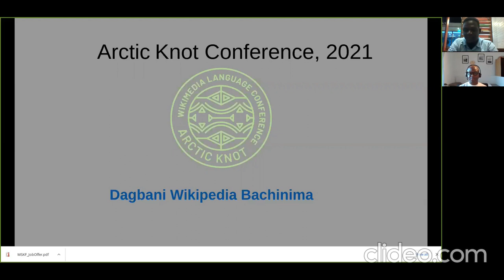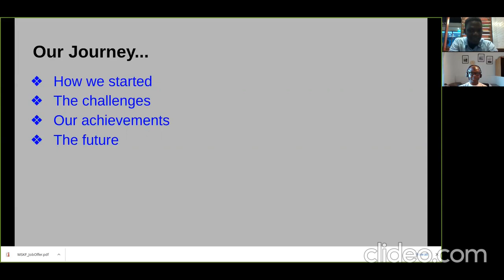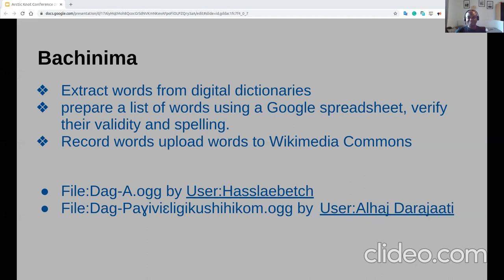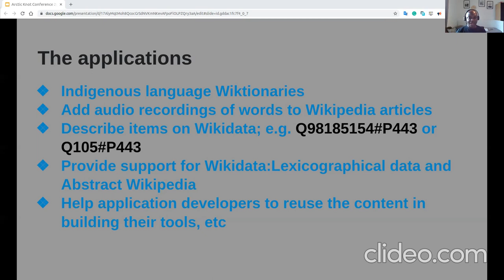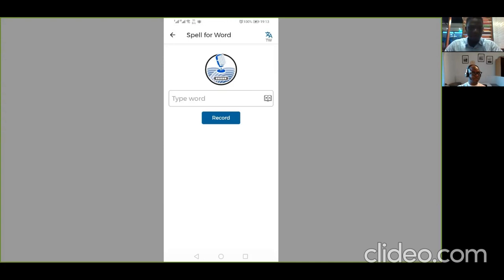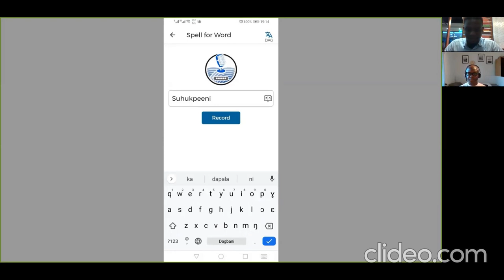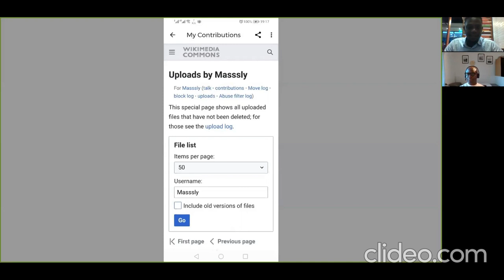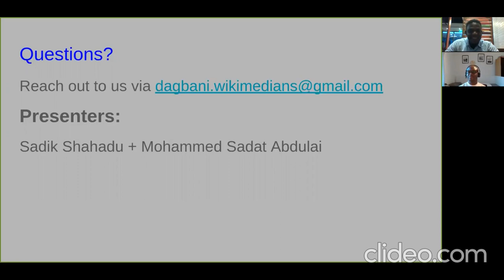Dagbani Wikipedia Bachinima (Arctic Knot Conference 2021)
Sadik Shahadu and Mohammed Sadat Abdulai (User:Masssly) talks about Dagbani Wikipedia Bachinima.